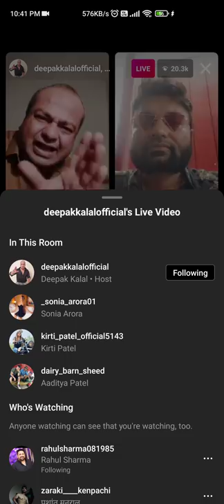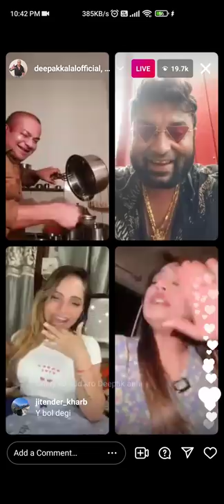Panodi fight With kirti in Deepak kalal Live Full backchodi 🔥🔥